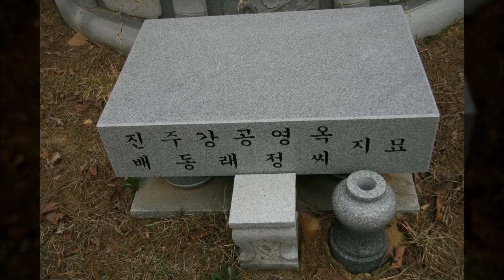외암동천2